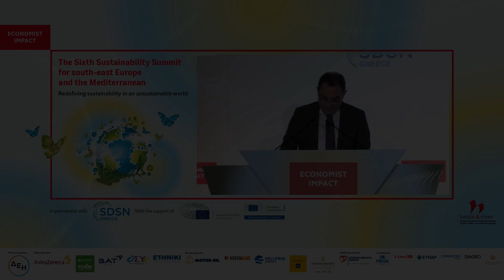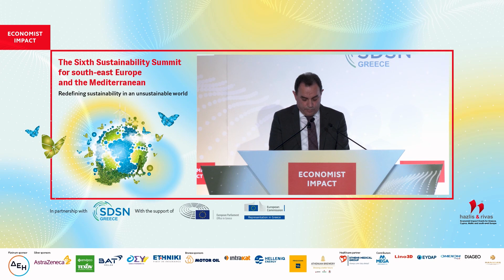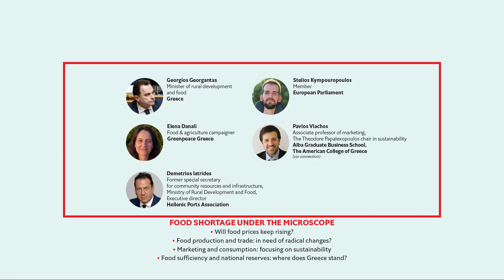Georgios Georgantas on FOOD SHORTAGE UNDER THE MICROSCOPE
Georgios Georgantas, minister of rural development and food, Greece at The Economist Impact's Sixth Sustainability Summit for south-east Europe and the Mediterranean